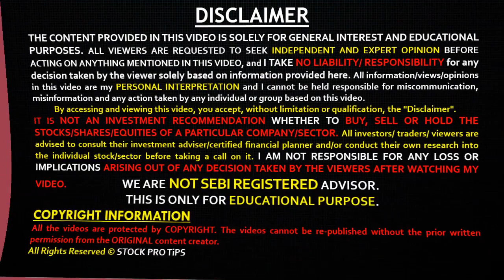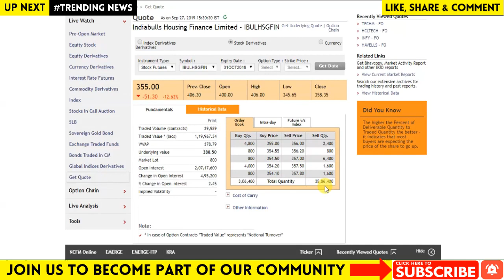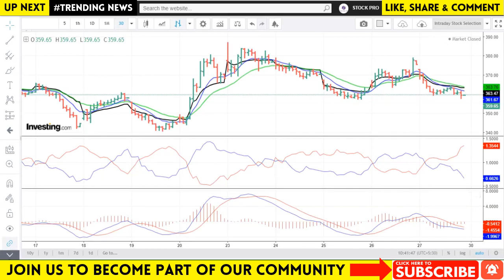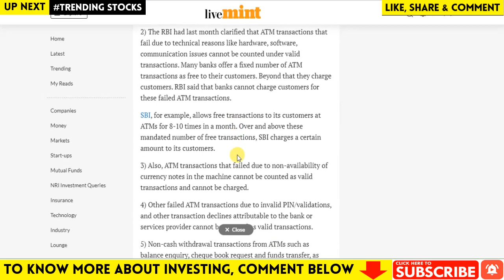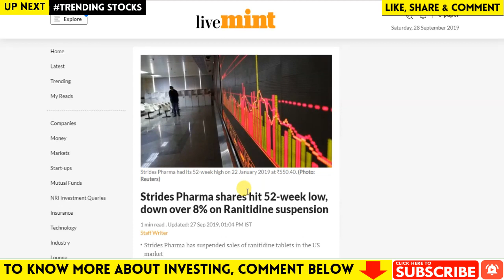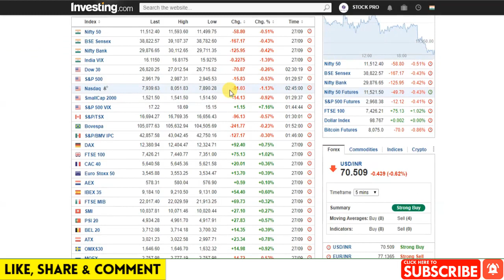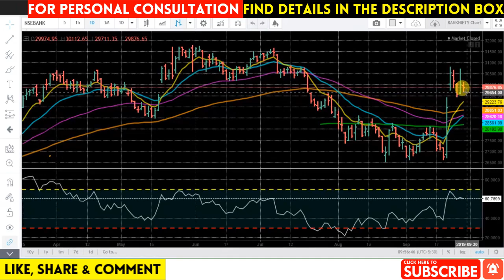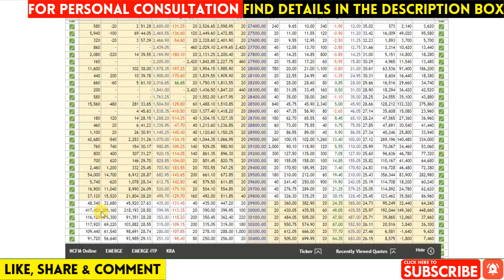#252 Share Market News | Share Market Live | Intraday Trading Tips | 2019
In this video, we will discuss share market news, stocks in the news(trending stocks), intraday trading tips, intraday stocks watchlist, NIFTY & BANKNIFTY option chain analysis for next trading day 30 SEPTEMBER 2019. Don't miss out.

Topics Covered In This Video:
1. Latest Share Market News
2. Latest Share News
3. Latest Share Market Tips
4. Latest Share Market News In Hindi
5. Latest Stock Market News
6. Latest Stock Market Recommendations
7. Latest Stock Market News India
8. Latest Stock News India
9. Multibagger Stocks 2019,
10. Best Share market tips
11. Best Stock market tips
12. FREE SHARE TIPS
13. Intraday Stocks 30 SEPTEMBER 2019
14. Stock Watchlist 30 SEPTEMBER 2019
15. Latest Share Recommendations,
16. Stock Market today,
17. Intraday Live Trading,
18. Live trading intraday,
19. Nirmala Sitharaman News
20. Narendra Modi News